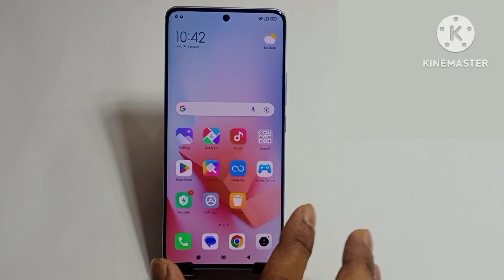redmi note 13 5g me ringtone change kaise kare | how to change ringtone redmi note 13 5g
hello friends aaj ki is video ke madhyam se Maine aap logo ko bataya hai ki redmi note 13 5g mobile me ringtone change kaise Kiya jata hai